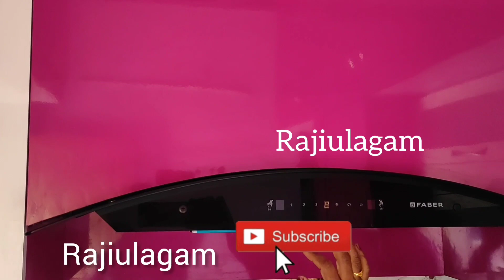நீண்ட நாள் புதிய பொலிவில் இருக்கும் கிச்சன் செய்ய/smart simple modular kitchen/Thirumathi Raji